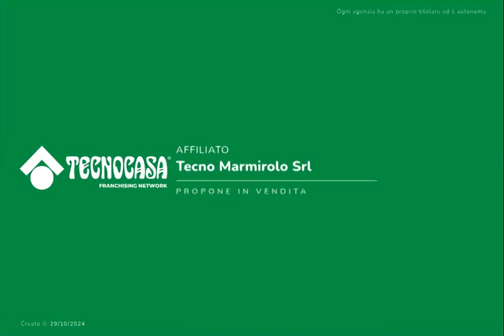QUADRILOCALE CON GIARDINO AD USO ESCLUSIVO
PORTO MANTOVANO - In zona residenziale comoda a tutti i servizi, proponiamo appartamento quadrilocale posto in contesto di sole 4 unità con giardino ad uso esclusivo.

L'immobile si compone di spazioso ingresso che conduce all'ampio e luminoso soggiorno ed alla cucina abitabile, entrambi i locali con accesso al balcone.

La zona notte è composta da due camere da letto, di cui una matrimoniale e una singola, bagno finestrato con doccia.

Completano l'abitazione il garage con angolo lavanderia ed il giardino ad uso esclusivo.

Inoltre, l'immobile è posto al secondo ed ultimo piano.